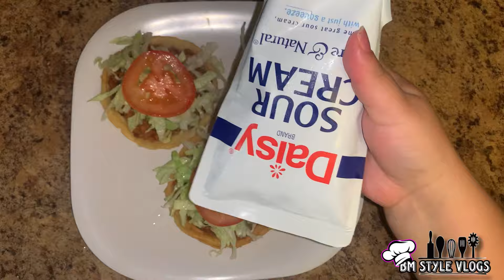Sopes Mexicanos de Frijol con Chorizo✅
Hola amigos vienvenidos a un nuevo video.!!
En esta ocasión quiero compartir una rica y deliciosa receta Mexicana.! Sopes de Chorizo con Frijoles ✔️ una excelente y rapida opsion ademas de ser muy ricos y faciles de preparar. Te invito a probarla si aun no lo as echo 👍 espero que te guste esta receta.!!